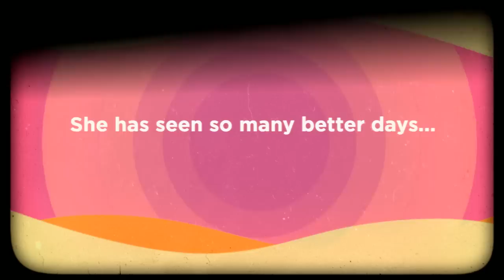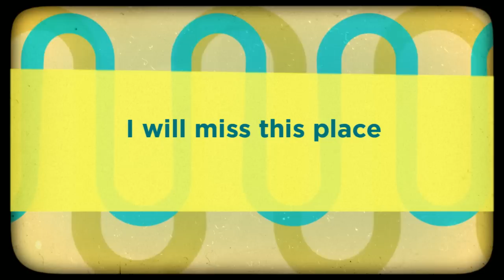Goodbye Paddlewheel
A visit to the Paddlewheel Restaurant at the Bay Downtown, Winnipeg, on the last day of its storied history.  A sad day.